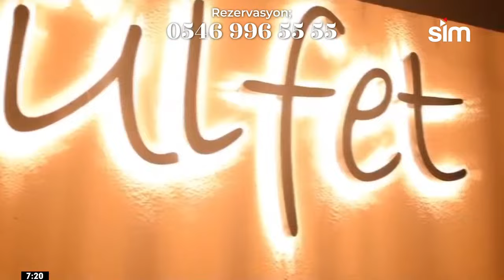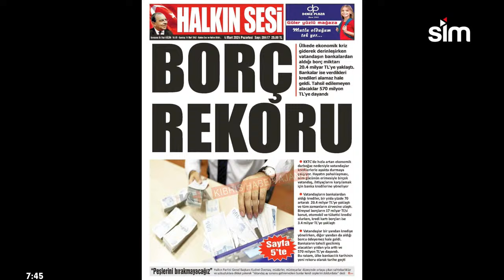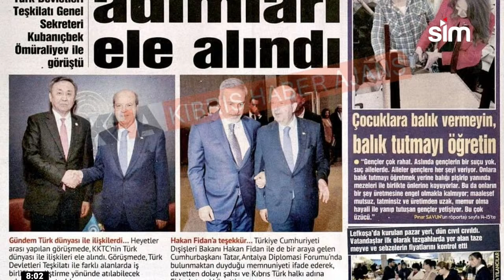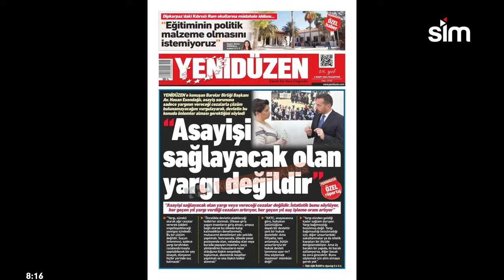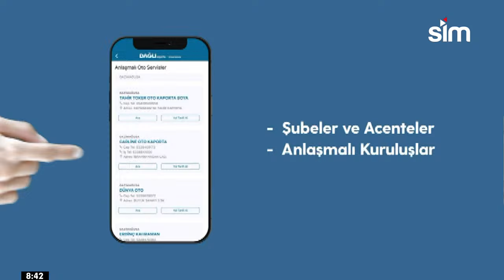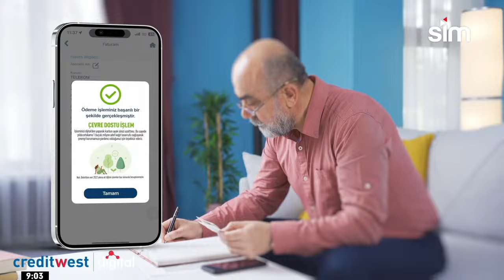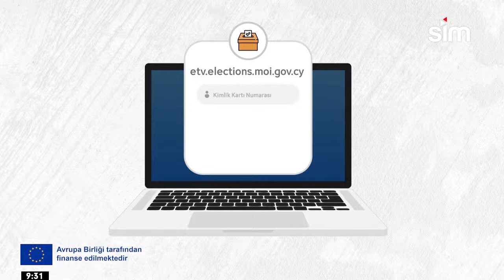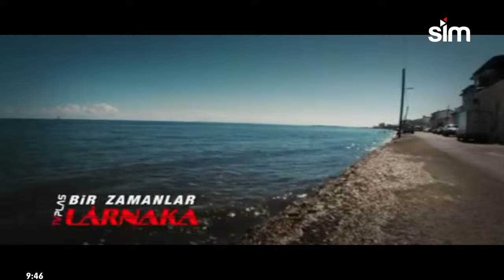4 MART 2024 - SERHAT İNCİRLİ İLE GÜNAYDIN KIBRIS